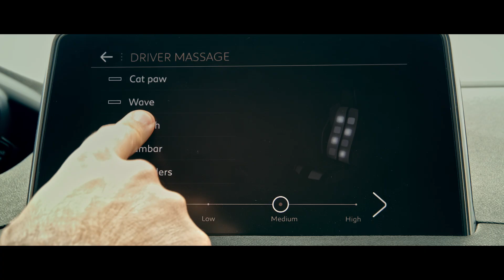اعدنا تصميمها لك | اختبار الطقس الحار في دول مجلس التعاون الخليجي - النسخة القصيرة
جيل جديد ومختلف من سيارات بيجو. اكتشفوا كيف قمنا بإعادة تصميم سياراتنا لتقهر حرارة الصحراء